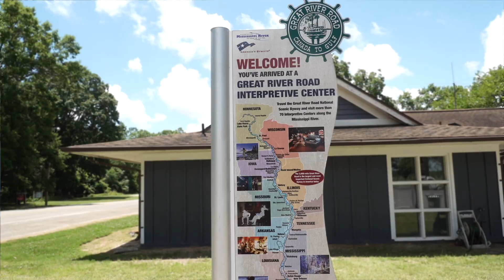Lake Chicot State Park : 50 Campfires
Lake Chicot State Park is small, but your backyard is 22 mile long Lake Chicot! There is also a great splash pad and pool for the kids on hot days.

For more tips, tricks, recipes, gear reviews and more - visit us

We'd love to have you join us over on Facebook as well

Our monthly digital magazine is free!